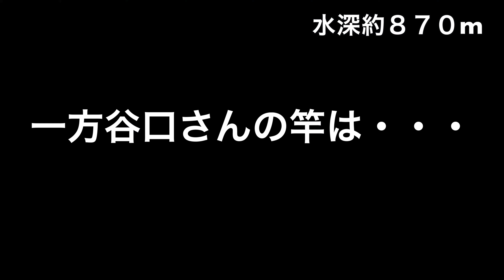相模湾中央部水深１０００mで【黒い怪物】に挑む！！ ①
このチャンネルのメイン企画『深海調査』❗️❗️
今回の釣行では相模湾中央部の水深１０００m帯に挑みました！
何が釣れたのか動画をチェック！！

0:00 　オープニング
0:15     本編
17:56  次回予告

②【マリンレジャーとちょこっと教習【マリンライセンスロイヤル東京】】